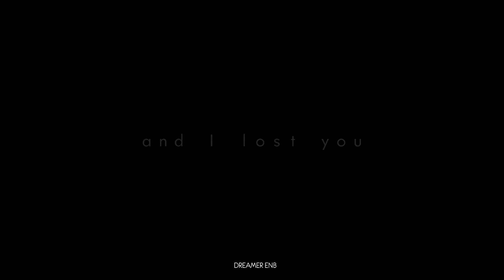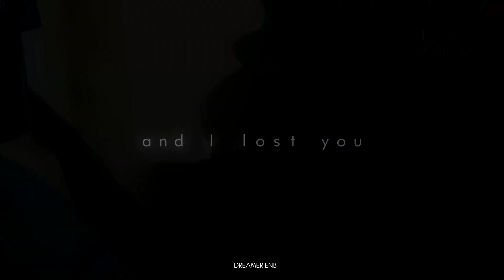Wang So X Hae Soo - Hurts Like Hell | Moon Lovers MV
►DRAMA: Moon Lovers: Scarlet Heart Ryeo
►COUPLE: Wang So & Hae Soo
►SONG: Fleurie - Hurts Like Hell
►PROGRAM: Sony Vegas Pro 13
►COLORING: kindon18